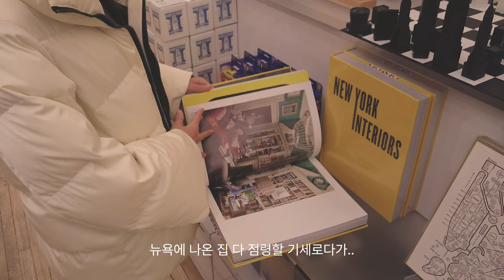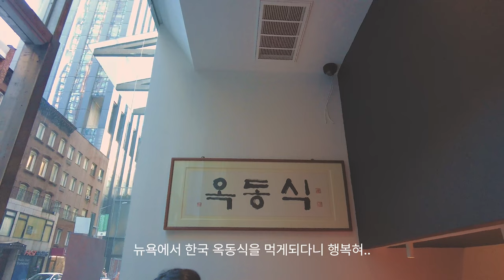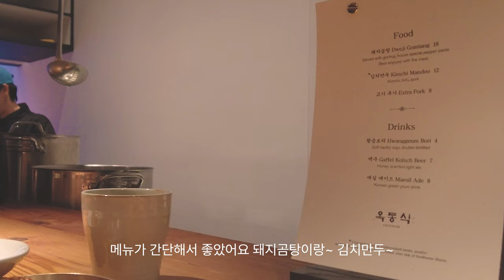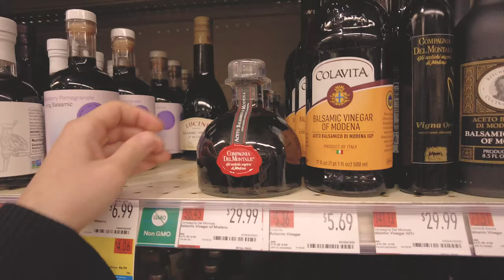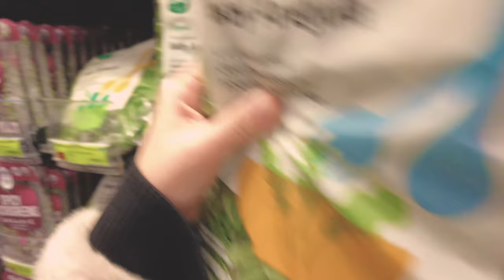뉴욕 직장인 일상 브이로그 — 지금 뉴욕에서 핫한 맛집 총 모음 • 소호 호텔 분위기 맛집, 카페, 디저트 • 뉴욕 빈티지 숍에서 알뜰하게 밥값 한끼 벌기💸 • 모마 스토어 쇼핑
어찌저찌 1월 뉴욕 브이로그 완성! 오랜만에 뉴욕 브이로그로 찾아왔어요 :)
제가 즐겨찾고, 찐-으로 좋아하는 뉴욕 맛집들로 담아 보았어요

소중한 시간 내주셔서 감사드리구 🙇🏻‍♀️

0:00 인트로
0:19 소호 호텔 맛집
2:14 소호 카페
3:03 일식 맛집 라쿠
4:13 뉴욕 3대 치즈케이크
5:13 모마 디자인 스토어 쇼핑
6:43 옥동식
7:39 오이스터 해피아워
8:29 프린스 스트릿 피자
9:01 뉴욕 빈티지 스토어
9:23 찐 중식 맛집
11:16 홀푸드 쇼핑